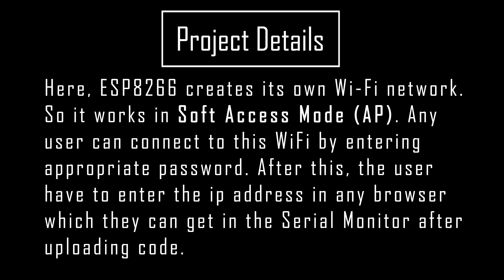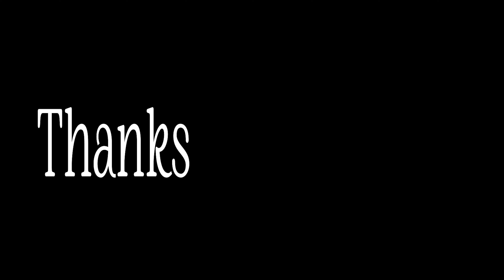Servo Motor controlled by ESP8266 Webserver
Project by : Arkaprabha Pal
Video edited by : Arkaprabha Pal
Outro edit by : Saikat Mandal